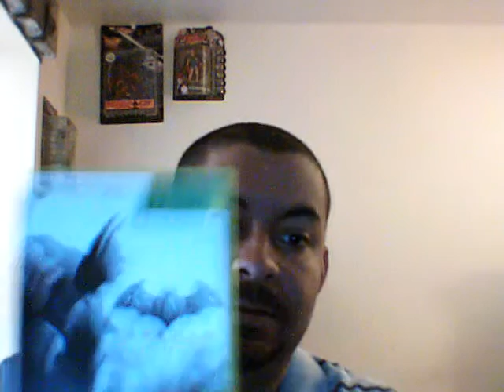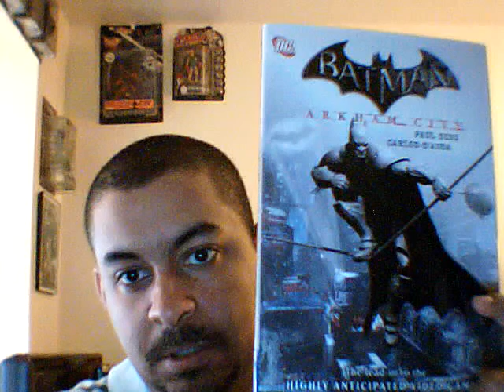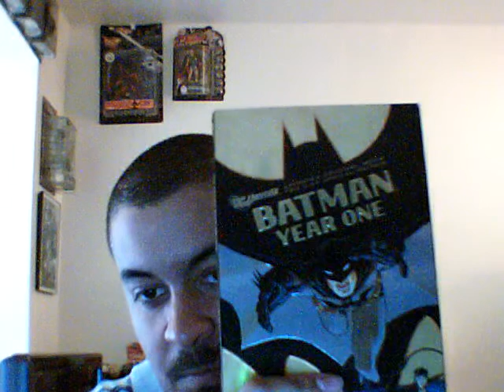Shoot The Shit Eps.10 (Batman)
J.J. DILLION TALKS ABOUT VARIOUS BATMAN GAMES & EXXXOTICA